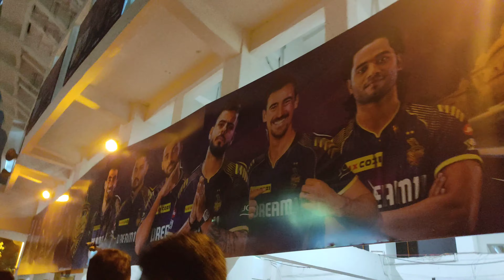KKR vs DC Live IPL Cricket Match 💜 Full Enjoy: & Kolkata Eden Gardens 🏟️ (2024) IPL 🏏 VLOG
Korbo Lorbo Jeetbo Re (AMi KKR) 💜🤗🏏🏟️